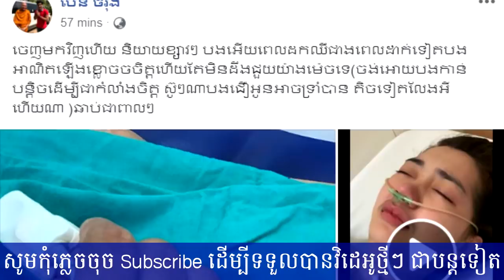អបអរសាទរ! លោក ឆាយ វិរៈយុទ្ធ សប្បាយចិត្តចង់ហោះ ក្រោយទទួលបានតំណក់ឈាមដំបូង